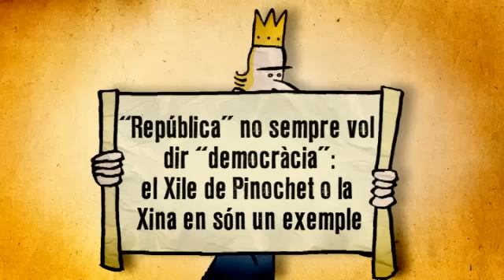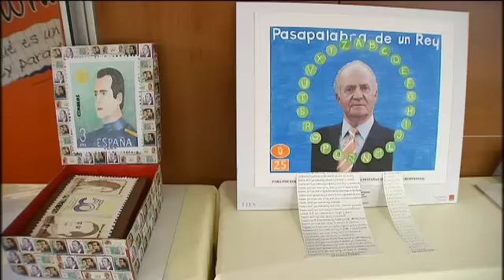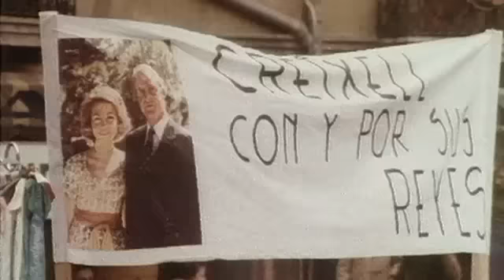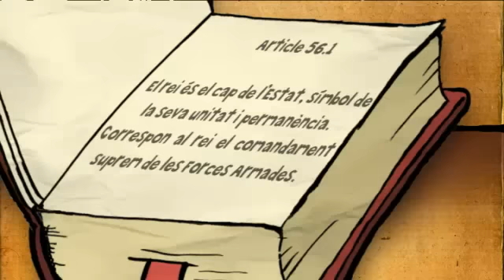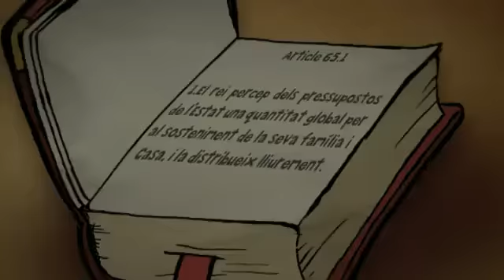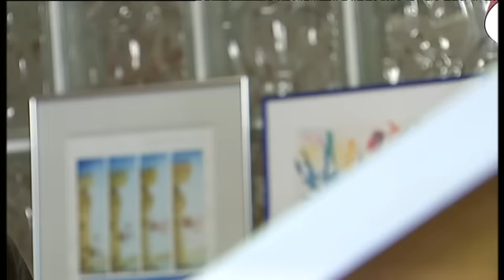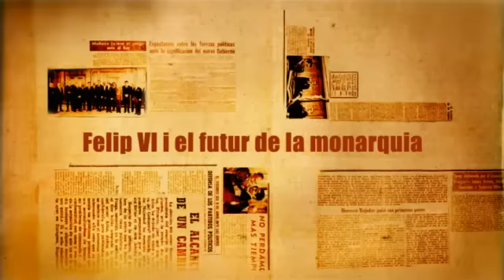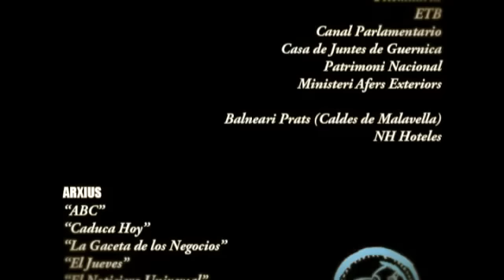Lo que el PP li volia prohibir divulgar a la Terribas.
El PP no pot amb Terribas: dimecres s'emet el documental 'Monarquia o República'
Les pressions que ha rebut TV3 per no emetre el reportatge han acabat en no res per l'anunci que la televisió pública catalana el té programat per dimecres
13 de febrer de 2012.
Finalment, 'Monarquia o República' arriba als nostres televisors. La TV3 de Mònica Terribas ha optat per l'emissió d'aquest documental malgrat les pressions que ha rebut per deixar-lo al calaix. El PP no volia que s'emetés el documental per respecte a la situació per la que està passant la monarquia espanyola. I fins i tot algunes fonts havien dit que en la reunió entre Artur Mas i el rei Joan Carles, el monarca havia demanat que no s'emetés. Sembla, però, que les pressions no han tingut èxit i que la directora de TV3 ha posat per davant la professionalitat periodística i el servei a la ciutadania. Dimecres, en el programa 'Sense Ficció', s'emetrà l'esperat documental.

El documental, dirigit per Montse Armengou i amb Ricard Belis a la realització, se centra en l'anàlisi de l'experiència espanyola, a partir de la reinstauració de la monarquia parlamentària, després de la dictadura franquista. Ho fa a través de les opinions de testimonis d'excepció, com ho són Sabino Fernández Campo, secretari de la Casa del Rei durant un llarg període del regnat de Joan Carles I, o Simeó de Bulgària, exrei, que també va ser primer ministre d'un govern republicà del seu país i que, a més, manté una gran amistat amb el rei d'Espanya.

Alguns dels altres testimonis destacats són els historiadors Paul Preston i Gabriel Cardona, el filòsof Josep Maria Terricabras, periodistes d'adscripció monàrquica, com Luis María Ansón, o persones amb opinions crítiques amb la monarquia, com Antonio Romero, coordinador de la Xarxa per a la Tercera República, Isabelo Herreros, membre de la Fundació Manuel Azaña.

Per molts, vivim el període democràtic més llarg i sòlid de la història de l'estat espanyol i la monarquia de Joan Carles I ha estat decisiva per consolidar-lo. El compromís del rei amb la democràcia i el seu paper clau en episodis com el 23-F han fet de la monarquia una institució ben valorada, per molts inqüestionable i fins no fa gaire intocable.

Del regnat de Joan Carles s'ha dit que era una "república coronada", una manera d'expressar el suport que el monarca ha rebut de partits tradicionalment republicans, com el Partit Comunista i el PSOE. Un ampli espectre polític, que va de la dreta a l'esquerra, passant per una part del nacionalisme català, considera que la monarquia és garantia d'estabilitat i continuïtat. O dit d'una altra manera, prefereixen un rei neutral i sense poders que un president de la república vinculat a un partit.